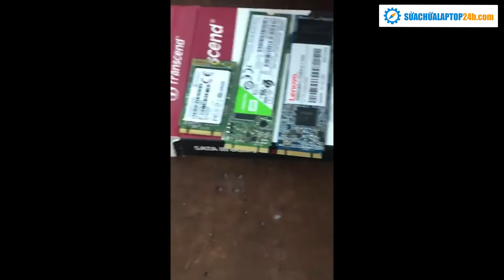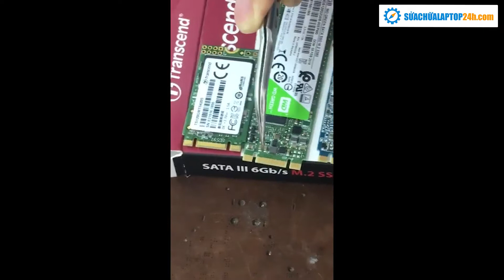Chia sẻ cách phân biệt chuẩn ổ cứng PCIe với SSD thường - SUACHUALAPTOP24h.com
Cảm ơn bạn đã xem video, video được thực hiện bởi :
LAPTOP24H - Địa chỉ sửa laptop uy tín tại Hà Nội, phân phối linh kiện laptop chất lượng, giá rẻ
Chúng tôi có cung cấp các dịch vụ :

 Dịch vụ sửa laptop:
1. THÁI HÀ: Số 5 ngõ 178 Thái Hà
2. CẦU GIẤY: Số 8 Hồ Tùng Mậu
3. CẦU GIẤY: Số 31 Hồ Tùng Mậu
4. THANH XUÂN: Số 208 Lương Thế Vinh
5. NHỔN: Số 11 Ngã Tư Nhổn
6. BÁCH KHOA: Số 128 Lê Thanh Nghị
7. THÁI HÀ: Số 220 Thái Hà
8. HOÀN KIẾM: Số 32K Lý Nam Đế
9. CỔ NHUẾ: Số 417 Cổ Nhuế
10. HẢI PHÒNG: Số 87 Quán Nam
11. HẢI DƯƠNG: Số 133 Nguyễn Lương Bằng
12. TP. HCM: Số 283/45 Đường Cách Mạng Tháng Tám, Phường 12, Quận 10, TP. HCM